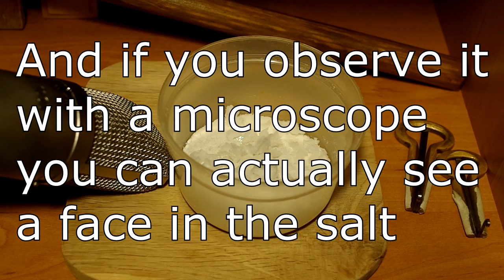The Sound of Salt [Scientific Experiment]